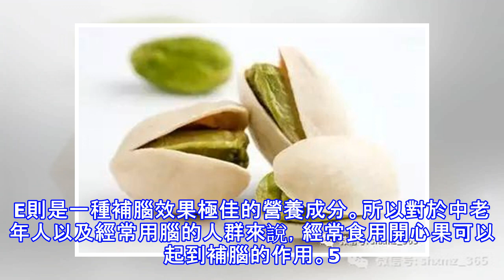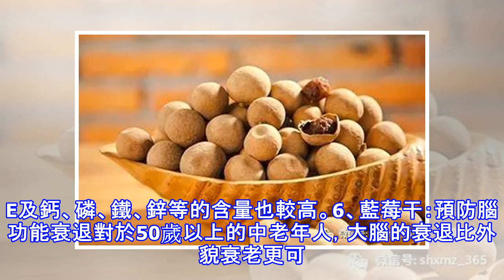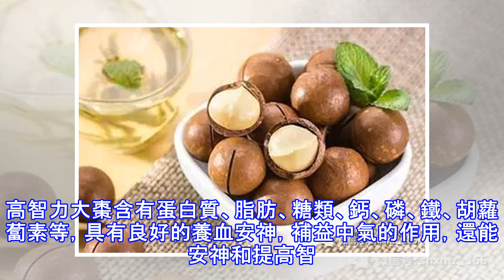9大美味的乾果 常吃補腦減緩腦功能衰退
9大美味的乾果 常吃補腦減緩腦功能衰退
春節過後，用腦量逐漸增多，恰是補腦關鍵時期。適量吃些乾果有提高記憶力的功效，那麼吃什麼乾果補腦呢?可以補腦健腦的乾果有很多，如桑葚干、核桃、桂圓、南瓜子等。下面小編為您介紹吃什麼乾果補腦。1、核桃：補腦聖品補腦、健腦是核桃的第一大功效，另外其含有的磷脂具有增長細胞活力的作用，能增強機體抵抗力，並可促進造血和傷口癒合。另外，核桃仁還有鎮咳平喘的作用。核桃可以生吃，也可以加入適量鹽水，煮熟吃，還可以和薏仁、栗子等一起煮粥吃。2、松子：健腦佳品松子特別適合用腦過度人群食用。松子中所含的不飽和脂肪酸具有增強腦細胞代謝，維護腦細胞功能和神經功能的作用。谷氨酸含量高達16.3%，谷氨酸有很好的健腦作用，可...